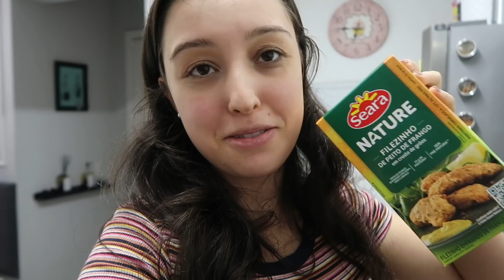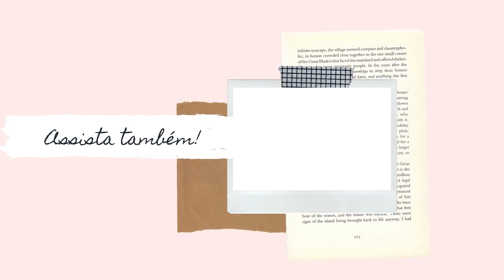UM DIA COMIGO: CUIDEI DA CASA, NOSSAS REFEIÇÕES E TIRANDO CHEIRO DE GUARDADO DAS ROUPAS DE INVERNO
Vlog do meu dia!

Eu sou Natália Hollup, moro em Guarulhos - SP, sou casada com o Felipe a quase 5 anos. Compartilho um pouco do meu dia a dia e das minhas experiências como esposa e dona de casa aqui nesse canal.